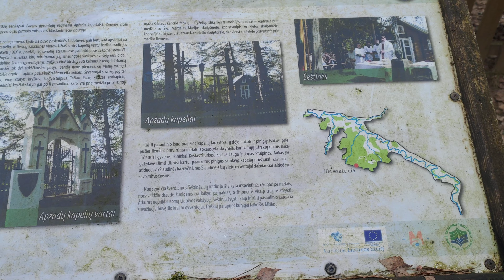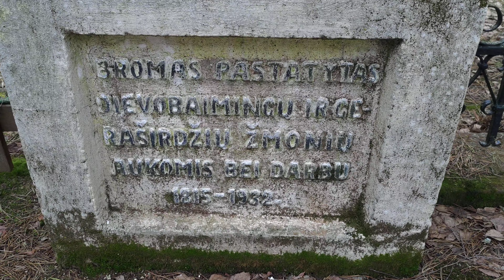Places of interest in Lithuania-Tombs of the Prophets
Object coordinates:
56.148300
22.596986